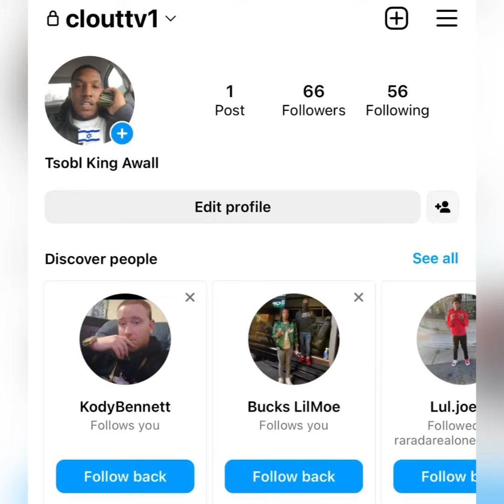“Kodak Black” 😡 D*SSES Billionaire Black 👹 & CALLS Him A SNITCH 🐀 (BREAKING NEWS)